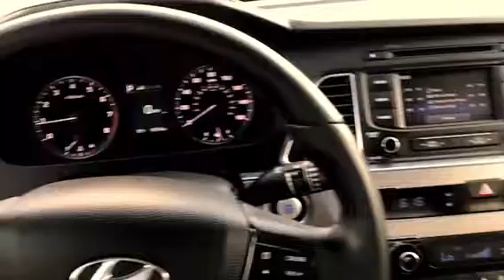2015 Hyundai Sonata for Terrance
Closer look by Ely Fisher